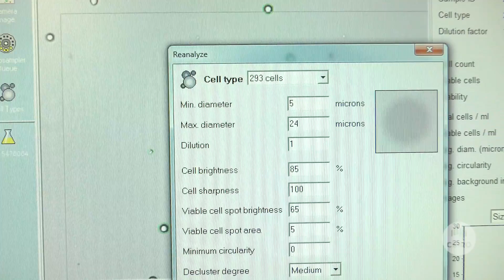Science saving dogs from deadly snake bites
Australia is home to 10 of the most venomous snakes in the world and if untreated snake bites can be deadly for man’s best friend. But the number of dogs dying from snake bites is set to reduce significantly thanks to a new anti-venom developed by CSIRO.

Thankfully the number of people who die from snake bites has significantly reduced over the past few decades as medical expertise has advanced and anti-venoms are more readily available. Our pets however are still at risk as treatments can be expensive and not as effective as they could be.

CSIRO scientists worked with Padula Serums Pty Ltd, a small biotech company in regional Victoria to produce an anti-venom to treat Eastern Brown and Tiger snake bites.